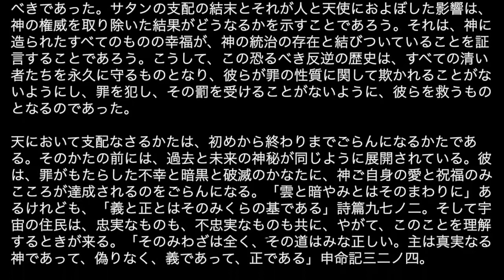人類のあけぼの上巻 第一章 罪悪はなぜ発生した かエレン G ホワイト